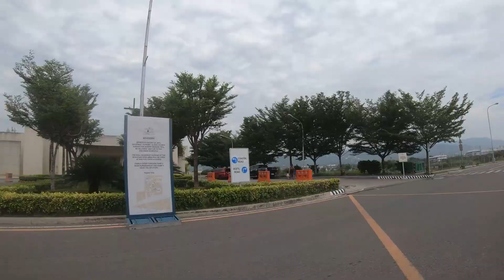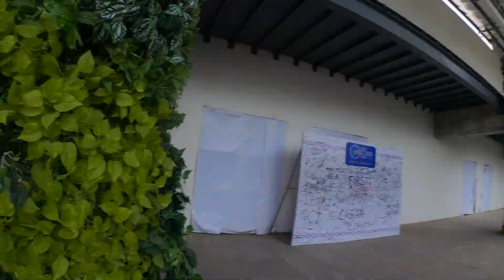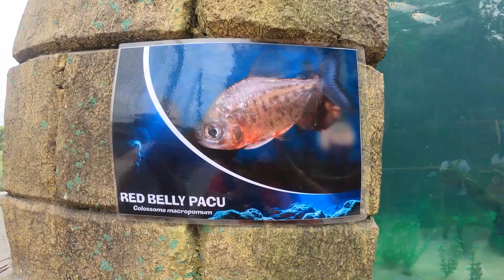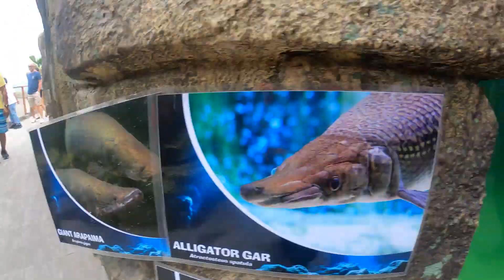Cebu Ocean Park Part I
Watch as I explore the largest ocean park in the Philippines, Cebu Ocean Park!!!

This is your teacher-vlogger, Miss Analyn Tolentino.
I make basic makeup tutorials, budget travel vlogs and random how-to videos that might help you as a student or an educator, or as a person.